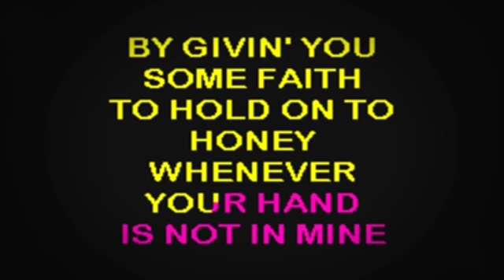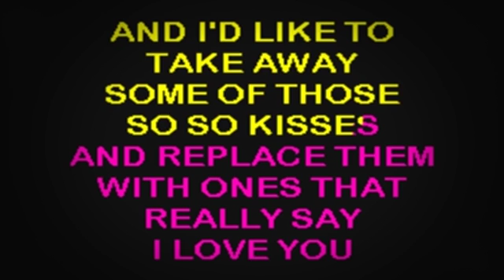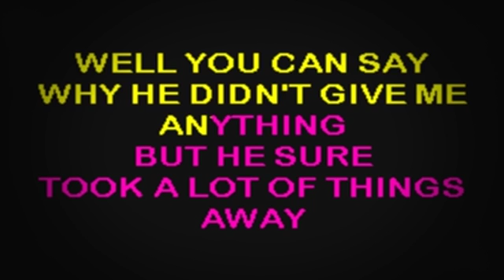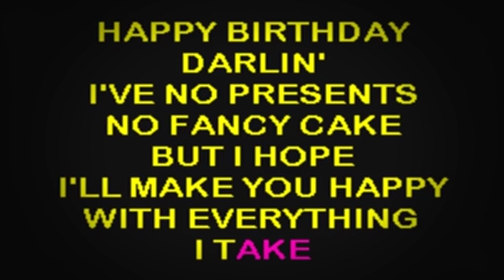SC2140 02 Twitty, Conway Between Blue Eyes & Jeans [karaoke]